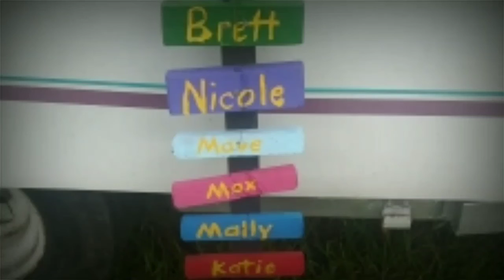ASMR Waterfall - 30 mins - Cades Cove, TN